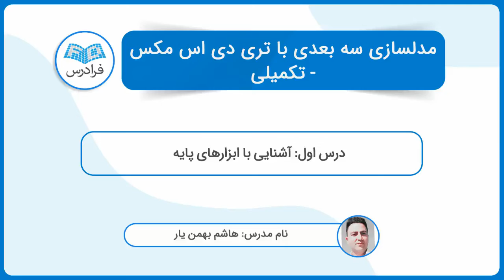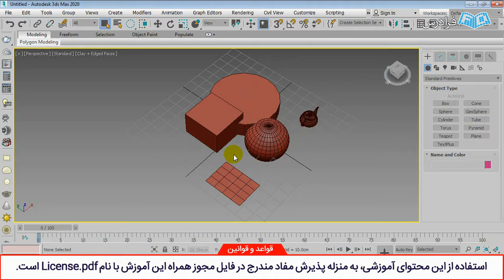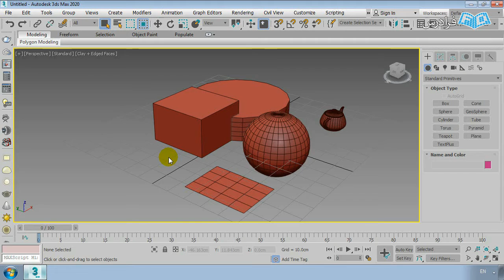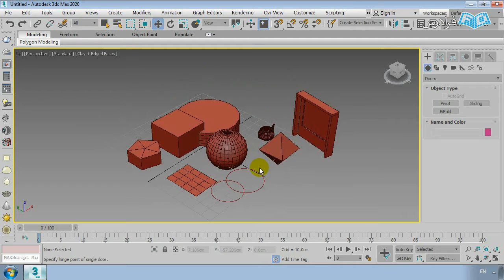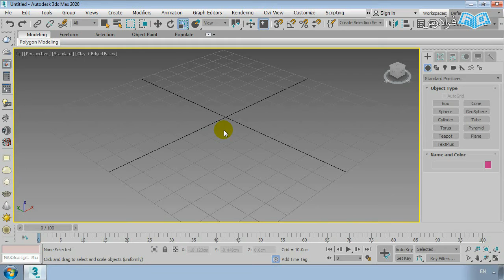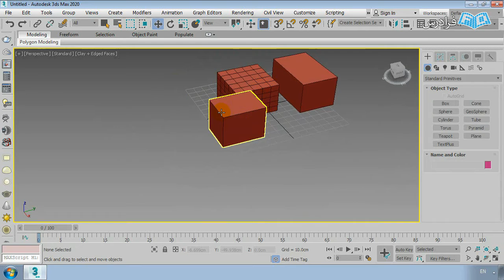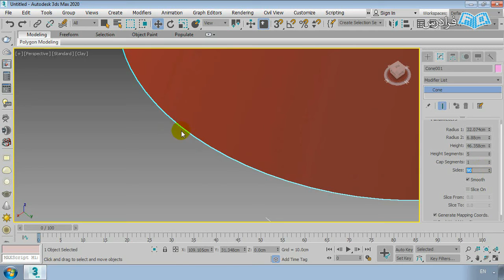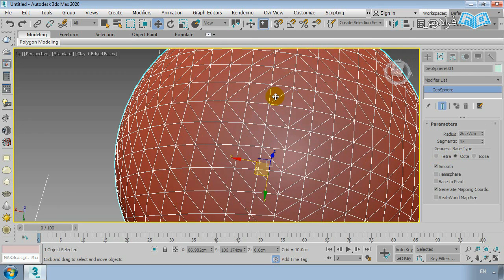آموزش مدلسازی سه بعدی با تری دی اس مکس - تکمیلی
FaraDars: آموزش مدل سازی سه بعدی با تری دی مکس 3ds Max - تکمیلی - (برای مشاهده نسخه کامل آموزش به لینک زیر مراجعه کنید)

امروزه همه شرکت های بزرگی که در زمینه مدل سازی سه بعدی، هنرهای دیجیتال، انیمیشن سازی و معماری فعالیت می کنند، یک تیم تخصصی نرم افزار دارند که افراد در بین آن ها باید از دانش و تخصص لازم برای مدل سازی سه بعدی برخوردار باشند تا بتوانند نیازهای شرکت را برآورده سازند.

نرم افزارهای مختلفی در این شرکت ها به کار برده می شود که از مهم ترین آن ها می توان به تری دی استودیو مکس اشاره کرد که طرفداران بسیاری دارد، چرا که یکی از اساسی ترین و کاربردی ترین نرم افزارهایی است که در همه جای دنیا مورد استفاده قرار می گیرد.

یادگیری تری دی استودیو مکس به ما کمک خواهد کرد تا بتوانیم ایده های ذهنی خود را در داخل نرم افزار مدل سازی کنیم. همچنین این توانایی امروزه در راستای جذب در بازار کار یک امتیاز بزرگ به حساب می آید. در این فرادرس به بحث های تکمیلی در خصوص کار با نرم افزار پرداخته و دستورات مدل سازی با آن را تحلیل می کنیم.

آموزش مدل سازی سه بعدی با تری دی مکس 3ds Max - تکمیلی - (برای مشاهده نسخه کامل آموزش به لینک زیر مراجعه کنید)